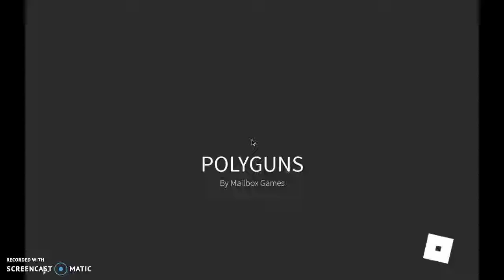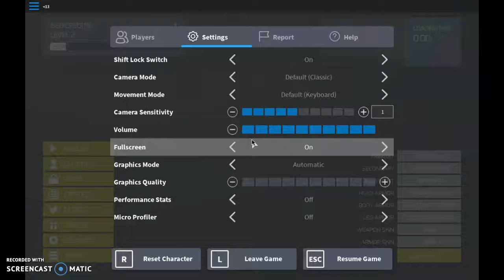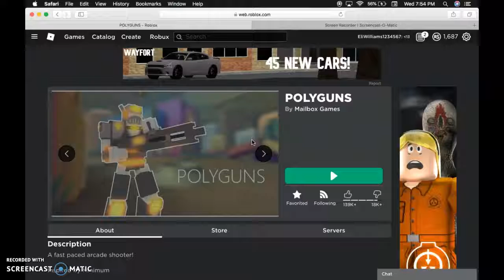ADVANCED ROBLOX!!! | Polyguns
hey guys school is getting busy. uploads less